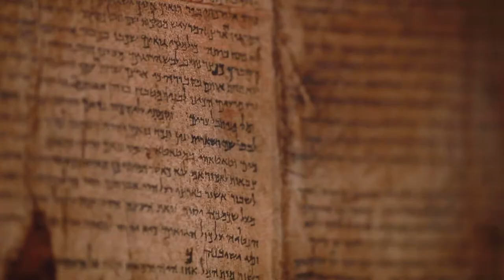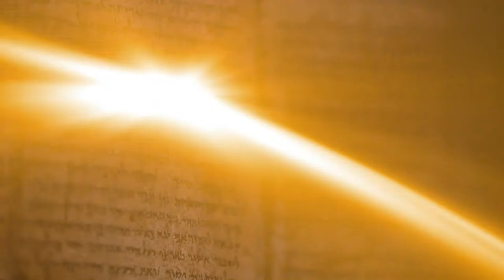اكتشف رحلة_الميلاد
يمكنك الاشتراك من هنا وسنقوم بمراسلتك بأهم الاسئلة

ميلاد يسوع المسيح ومجيئة الى العالم هو الحدث الأعظم الذى قسم التاريخ الى نصفين، ما قبل الميلاد وما بعده، الحدث الذي تحركت له السماء والأرض كلها وقتها.

يسوع المسيح هو اسم ولقب، فإسم "يسوع" مُشتق من الصيغة اليونانية لإسم "يشوع" والتي تعني (الله – المخلص)، ولقب "المسيح" مُشتق من الكلمة اليونانية المقابلة للمسيا (أو كلمة المشيخ العبرية) وتعنى "الشخص الممسوح".

ندعوك لرحلة شيقة جداً لتتعرف فيها على تفاصيل ميلاد أعظم شخصية غيرت التاريخ وغيرت حياة كل من عرفه وقبله، تعالى معنا لتتعرف على رحلة ميلاد "يسوع المسيح" وتفاصيل كثيرة هامة متعلقة به